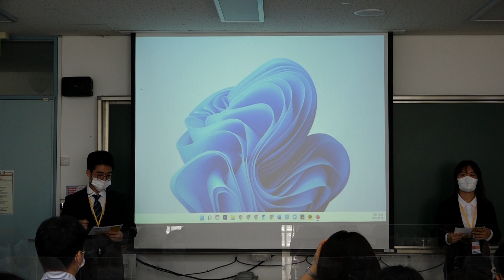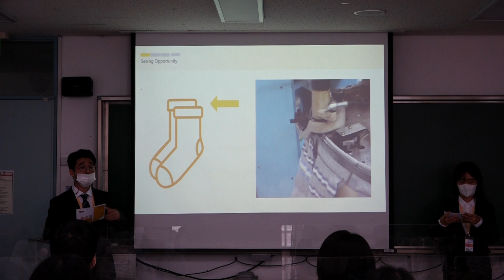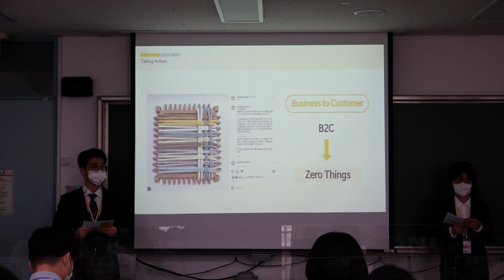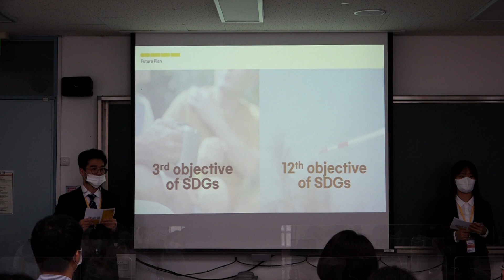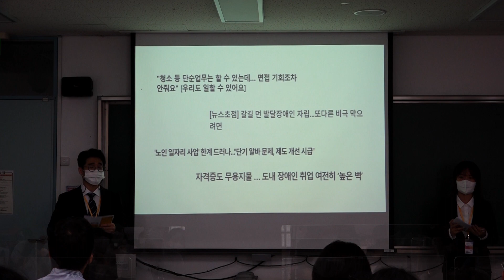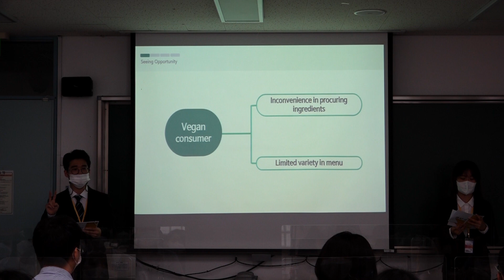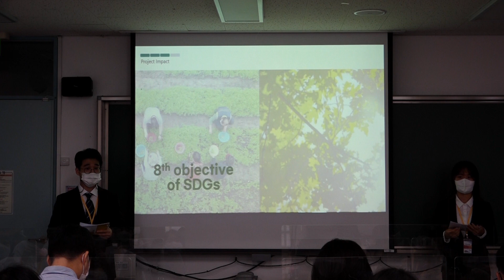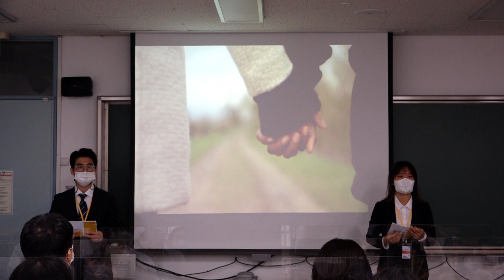[2022 NC] Semi-Final Round / League 2 - Korea University_Enactus KOREA National Competition